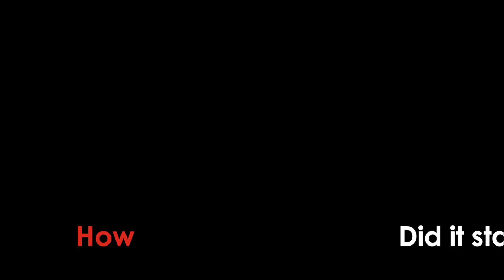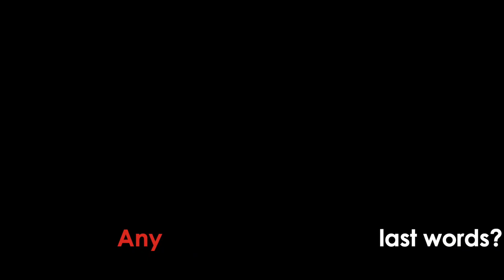Blood Drive at RCUMC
Join us and see how our members become part of God's mission to 'Restore Hope' in this world!
We thank Steve Jamison for following God's call to save lives!